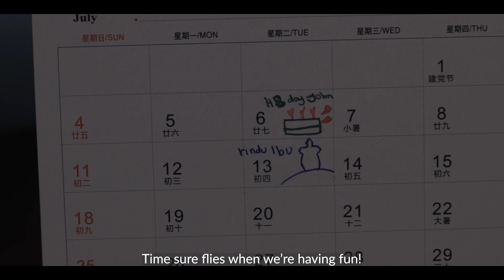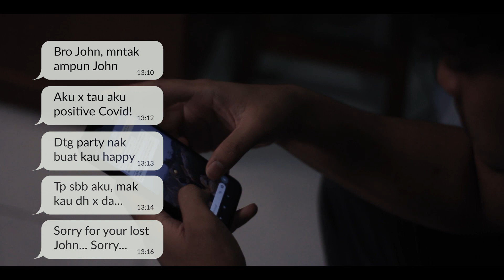Menghitung Hari (A Short Film by Laksarawak)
Menghitung Hari (Counting Days), a short film by Laksarawak, is a video assignment for subject GKS2294  Cinematography and GKS2073 Electronic Field Production, and our video submission for Project-19 - A Short-film / Documentary Competition organized by ACBS.

Thanks to:
- Laksarawak
- Sir Abdul Riezal Bin Dim
- Cinemaling

Laksarawak
- Ahmad Afif Hafizi Bin Ahmad Sonhajee (68929)
- Ainul Hayat Fatinah Binti Mohamad Mazlan (68974)
- Amir Bin Saufi (69046)
- Markstin Jose (70306)
- Merupie Albert Anak Lee (70367)
- Nur Shahrina Umira Binti Idris (71029)
- Sheila Codala Siaw Ting Ting (71549)

Actor
- Wan Mohd Hafidzi Bin Wan Madehi

Visit other Cinemaling's short film/ documentary

Skibang ada di mana-mana haaa